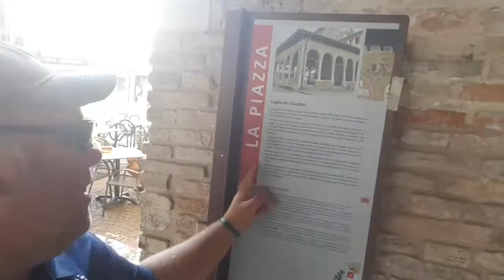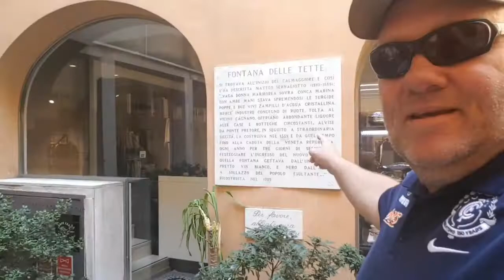Taking a look around Treviso Italy 🇮🇹🇪🇺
How ya going. Today we take a quick look around Treviso Italy 🇮🇹🇪🇺